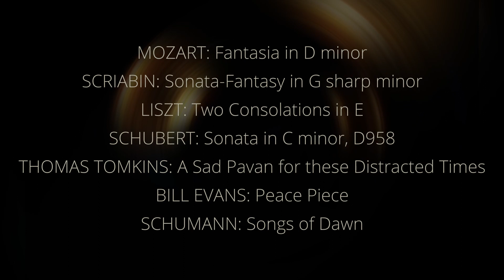New CD release: Cordelia Williams | NIGHTLIGHT, my most personal album to date.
*ALBUM NOW AVAILABLE!*
to buy across all platforms

I lived with this concept and programme for two years so it means a lot to me. Here is a small snapshot of the music and of the origin of 'Nightlight' as an album.

* ALSO *
Coming this autumn: my video about the whole process of making a classical CD, from initial idea to finished, physical product. There are so many stages and people involved!